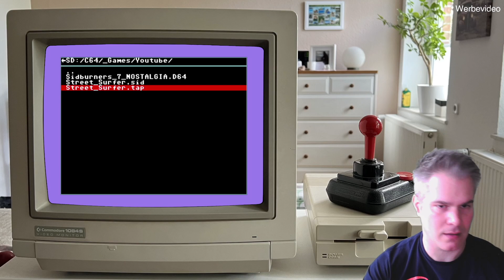Street Surfer - Lets Play ( C64 ) Deutsch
Hier spiele ich nach 33 Jahren einen tollen Klassiker wieder auf meinem BMC64 C64.